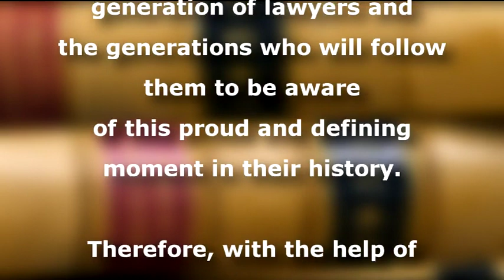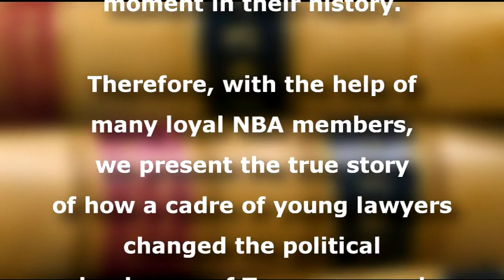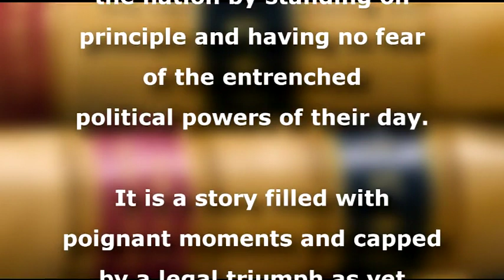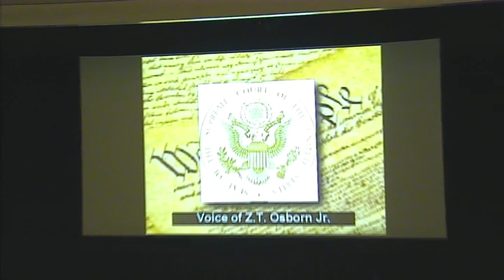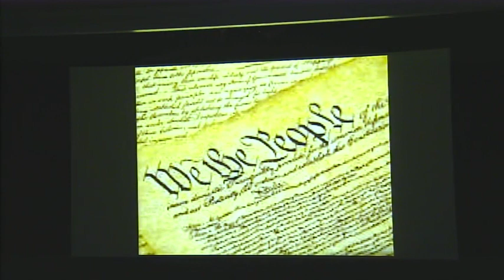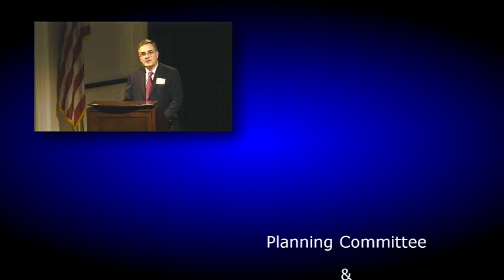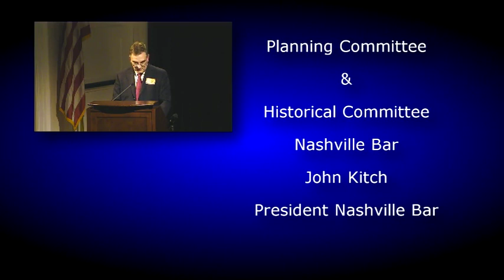Baker v. Carr | Chapter 1 | Introduction